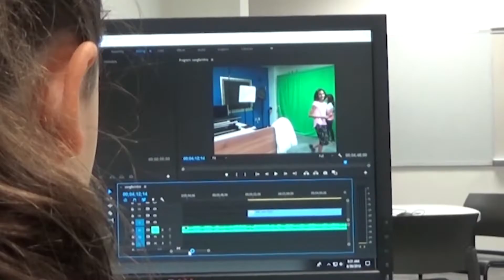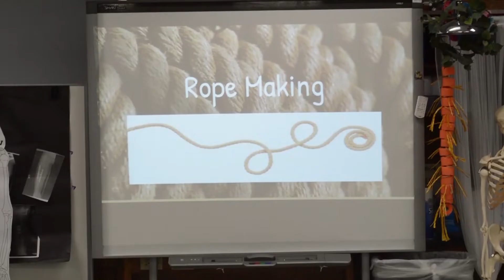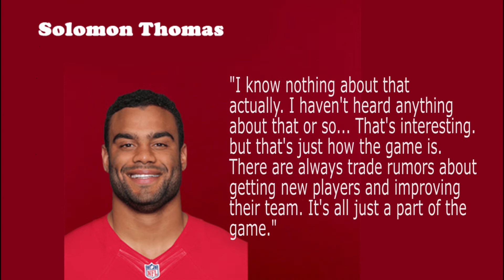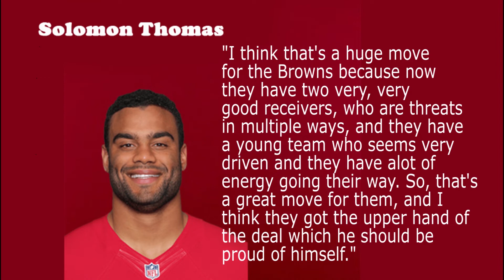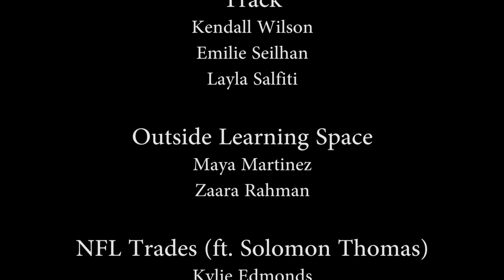SPRING NTV 2019